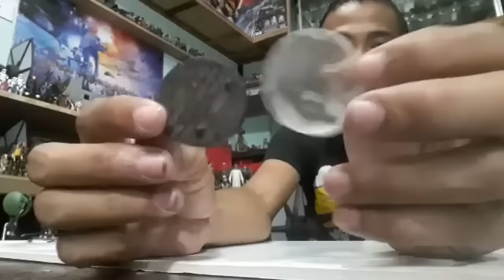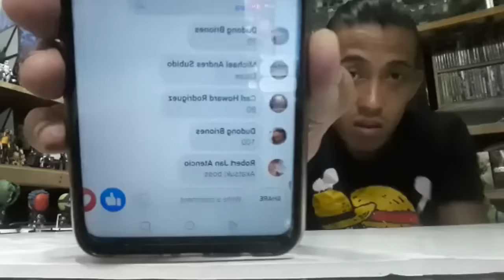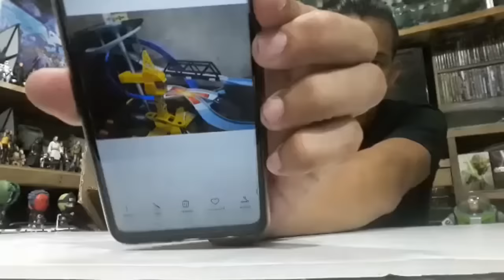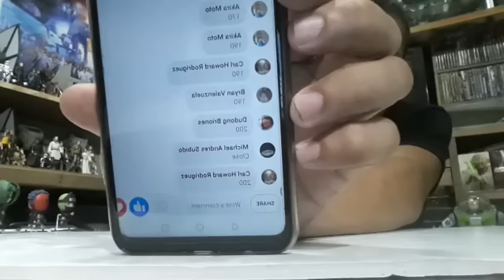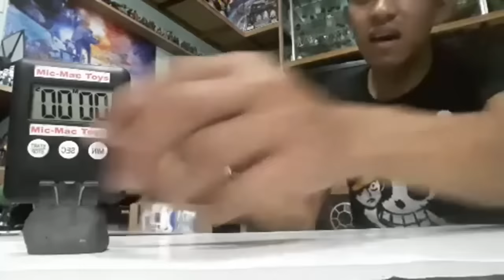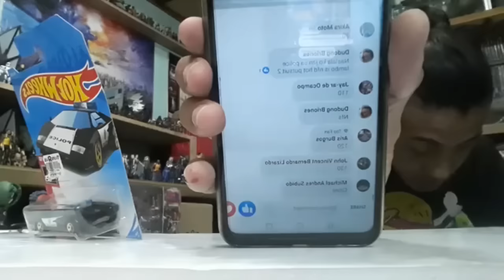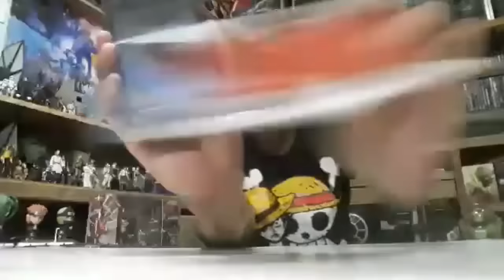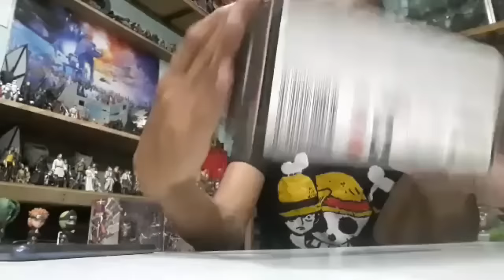Hướng dẫn mở hộp xe trắng